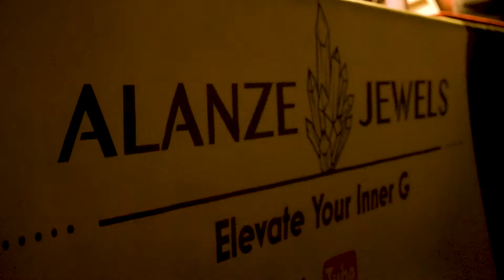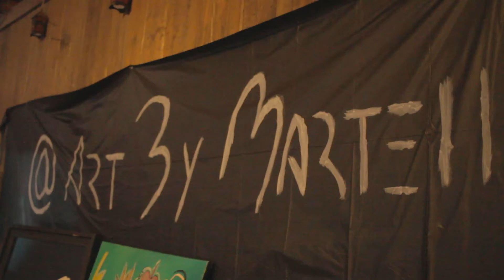Vibes Texas | 2019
At first entry one might be tempted to think Vibes Texas is an artist showcase but beyond the stage you will find a creative social that feels more like a mini festival, incorporating elements of concerts, fairs and swap meets. The freedom of which will even give you a slight urban "Burning Man" sensation. You will encounter anything and everything imaginable; vendors with goods, wears, fashion gear and hand-crafted art, as well as artist doing live demonstrations in the midst of body painting, fashion runways, DJ sets, spontaneous rap cyphers and fresh served tacos if you're lucky. Hell, you may even see a tarot card reading.
 Vibes Texas is a collaborative effort with many moving parts but one orchestrator, Romii Rae. A curator of curators the founder and organizer Romii is often doing everything herself, she has put in a lot of planning, work and miles on the road to bring the event where it is today. Quickly becoming a staple event, it is definitely an important platform for new and emerging artist to coalesce with community and find their audience as well as meet their peers.
Taking much inspiration from her mother, Romii believes everything is art. She has organized the multifaceted event around the idea of inclusivity, not only will you see visitors of all ages, but you will also find artist, designers, and entrepreneurs from every medium and genre exchanging ideas and contacts.
A testament to Romii's determination the event has grown into larger venues, like Trees Dallas and the South Side Music Hall in addition to now booking blue check verified artist. Most impressive is that it even survived the Covid purge that has brought much grief to the live event industry.
You can catch the latest event this Saturday, January 15th at the Southside Music Hall from 8PM - 1AM. Kari Faux is performing live in addition to M3CCA, Reggie Becton and special guest Yellow Jones. Prodacia providing the sounds and longtime collaborator and high-energy host 23CUPS will be house controller.